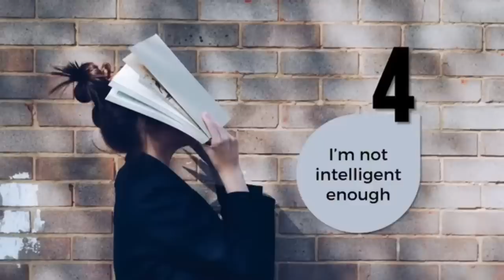No Excuses Part 1 | Svayam Bhagavan Keshava Maharaj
Bhagavad-gita chapters 1-6